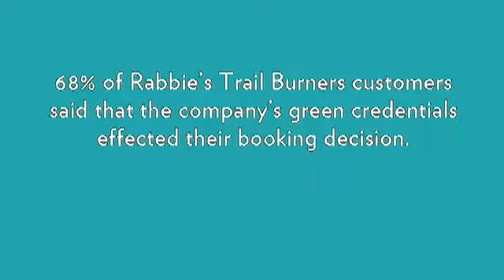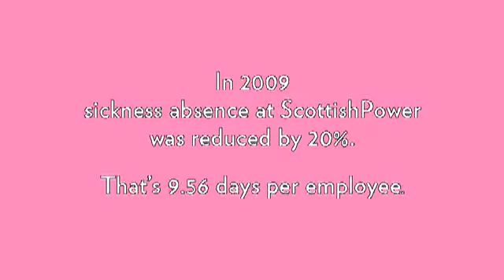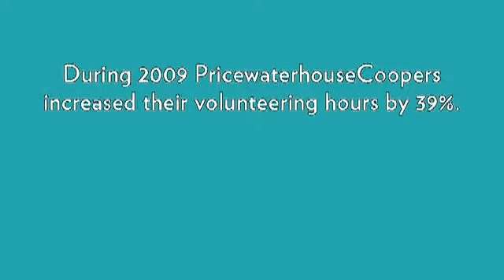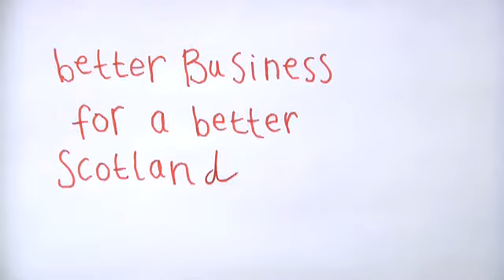SBC - What do you want to do when you grow up?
Scottish Business in the Community helps businesses of all sizes to be more productive, innovative and competitive, while addressing the social and environmental challenges of today and tomorrow.

This film highlights our service provision. Showcasing some of our members and how they are achieving a sustainable business model that improves their triple bottom line (TBL) of People, Planet and Profit.